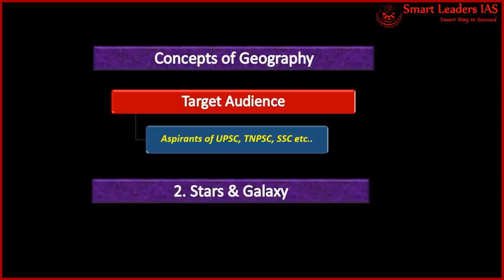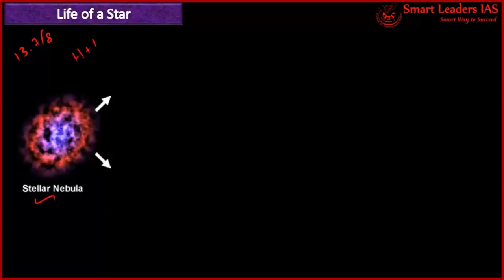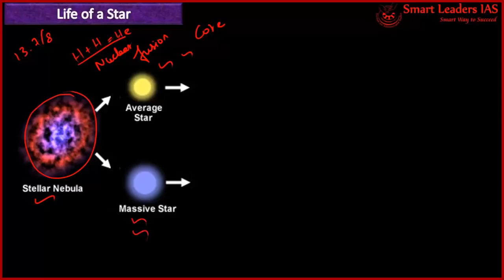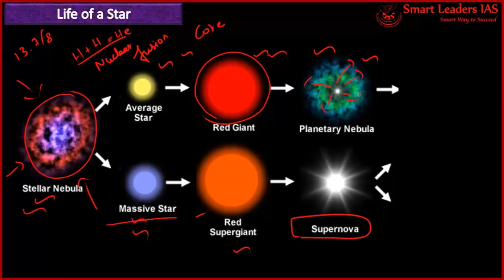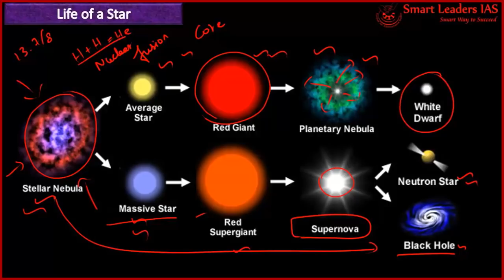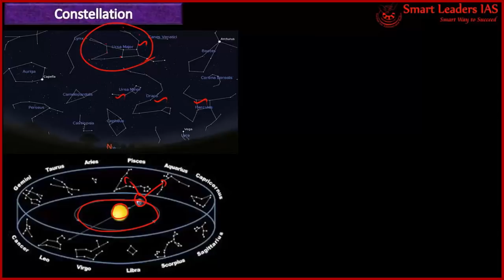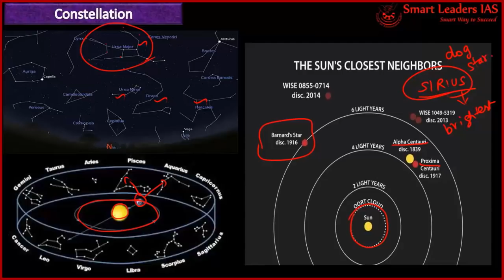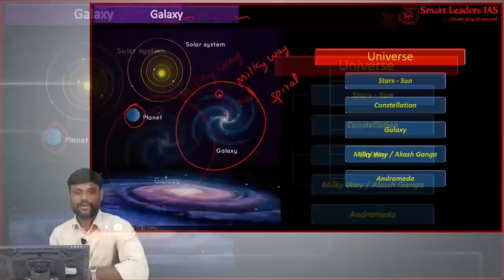புவியியல் | வகுப்பு-2 | ஸ்மார்ட் லீடர்ஸ் IAS | சென்னை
UPSC, TNPSC - மற்றும் போட்டித் தேர்வுகளுக்கான  புவியியல் வகுப்பு